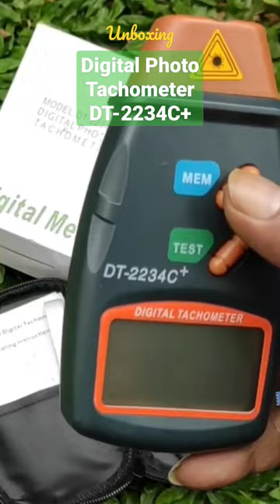Digital Photo Tachometer DT-2234C+|unboxing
alat ukur putaran mesin